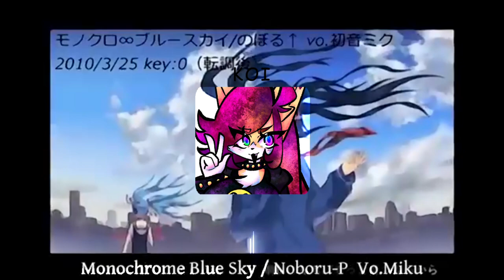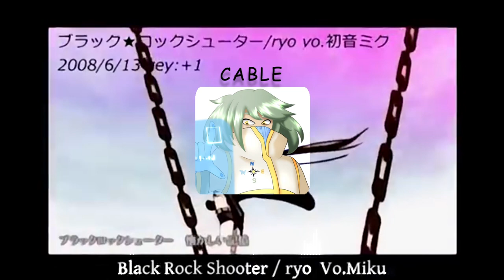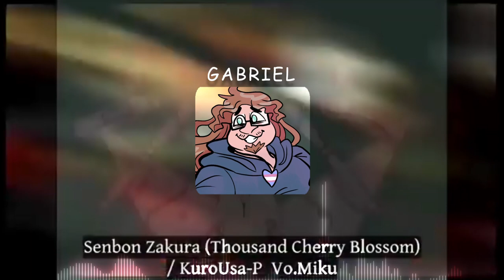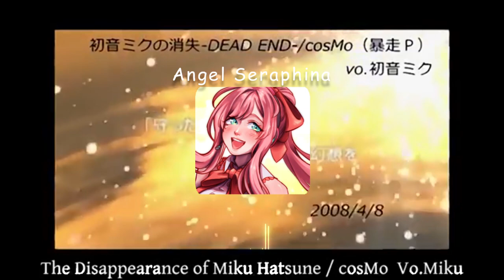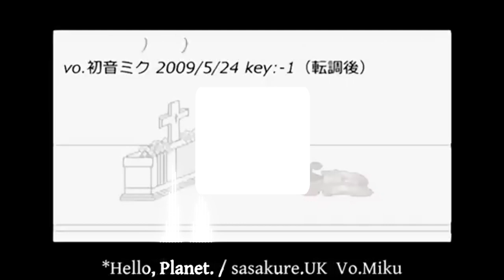【66 UTAU】【My Favorite Vocaloid Song Medley 】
mebley :3
I SPEEDRAN A MEDLEY IN 2 DAYS.
CRIMAS :3c

Tuning/Mixing: ME!
Video: Near
UST: AsterSelene
UTAU List:
Song 01 (Sunset Hill) (Nibo Shine)
Song 02 (Servant of Evil) (BASIL)
Song 03 (Unhappy Refrain) (Kurai Natone)
Song 04 (World's End Dancehall) (Kuro Watanabe)
Song 05 (Song of Iroha) (ROAWN)
Song 06 (FREELY TOMORROW) (Hikaru Mitsune)
Song 07 (Mr. Music) (Aitori Jayus)
Song 08 (My Time) (Koigusa Itoyonagi)
Song 09 (Monochrome∞Blue Sky) (KOI)
Song 10 (Torinoko City) (Doreiku Ocharakeru)
Song 11 (No Logic) (ZIL)
Song 12 (Shinkai Summit) (ZETHIEL)
Song 13 (One of Repetition) (Zane Chihuahua)
Song 14 (Heart Rate #0822) (N1-RIN)
Song 15 (Yowamushi Mont Blanc) (Akram)
Song 16 (Meltdown) (Samaki Fujine)
Song 17 (Ten-Faced) (Kodeshi Mazoku)
Song 18 (Two Breaths Walking) (Aphelia)
Song 19 (Saihate) (Habiki Makino)
Song 20 (Nostalogic) (Kara Kokone)
Song 21 (Double Lariat) (Liliiflora)
Song 22 (Chain Girl) (Vera Nekotamashi)
Song 23 (Matryoshka) (MORENO)
Song 24 (Life Reset Button) (Seto Itazura)
Song 25 (SING&SMILE) (ERROR)
Song 26 (Hayabusa) (Momma)
Song 27 (Tokyo Teddy Bear) (Panka)
Song 28 (Your Diva) (Pomeko)
Song 29 (A Bouquet, Instead of a Goodbye) (CETA)
Song 30 (Puzzle) (Iyashi)
Song 31 (The Snow White Princess is...) (MAC-CSR)
Song 32 (Black★Rock Shooter) (CABLE)
Song 33 (R-18) (LUCKY47)
Song 34 (When the First Love Ends) (Lazarin)
Song 35 (StargazeR) (Irone Aka)
Song 36 (Heat Haze Days) (TOMI)
Song 37 (Dancing Samurai) (The Review Guy)
Song 38 (Deep Sea Girl) (AXEL)
Song 39 (Two-Faced Lovers) (SKEOULOID)
Song 40 (Cendrillon) (Nishiren Gard)
Song 41 (Parameter) (Vinzui)
Song 42 (The Endless Score) (Cryptic)
Song 43 (Paradichlorobenzene) (Windows 95)
Song 44 (Electric Angel) (Dohan Mori)
Song 45 (Senbonzakura) (GABE)
Song 46 (Melancholic) (Kounari Takumi)
Song 47 (Happy Synthesizer) (Ichika Hayashi)
Song 48 (HAKUMEI) (Iwata Tarou)
Song 49 (Mozaik Role) (CAMERON)
Song 50 (Soar) (Nozomi Kitsune)
Song 51 (A Flower Is for You, Give A Song to Me) (Kinzoku Pakune)
Song 52 (A Born Coward) (Shou Nagai)
Song 53 (Melt) (ZOE)
Song 54 (Fire@Flower) (Koezu Yawa)
Song 55 (Our 16bit Warz) (Fukane Amai)
Song 56 (THE WANDERLAST) (Seiko Itazura)
Song 57 (The Disappearance of Hatsune Miku -DEAD END-) (Angel Seraphina)
Song 58 (Romeo to Cinderella) (Sinclair Sangria)
Song 59 (Miku Miku ni Shite Ageru♪) (Anjera Corchetto)
Song 60 (Miki Miki★Romantic Night) (Yukine Ketsueki)
Song 61 (Luka Luka★Night Fever) (Dallas)
Song 62 (World is Mine) (Tsubasa Arugo)
Song 63 (God Song) (Arachne)
Song 64 (Monochroact) (Roukopoid)
Song 65 (Wanderlast) (Seiko Itazura)
Song 66 (*Hello, Planet.) (HISAKI)
Song 67 (First Sound) (Donka Fjord)

All UTAU's go to their respectful owners.